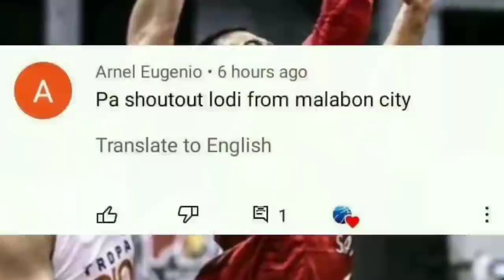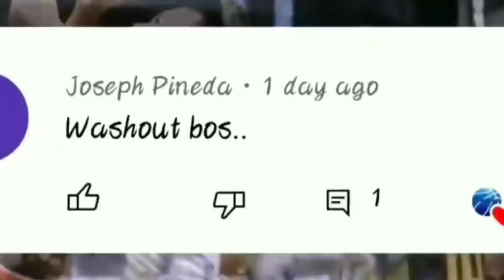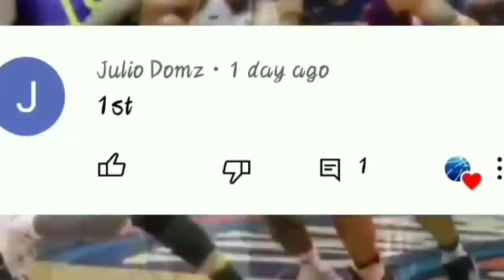PBA LATEST UPDATE.GRABE!MGA BIGATING PLAYERS INIHAHANDA SA GINEBRA!PBA OPENING KASADO NA!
Mga boss eto na mga BIGATING players inihahanda SA GINEBRA!at PBA 2nd conference opening KASADO na! Yan ang mga pag-uusapan natin Ngayon mga ka SLC!

pba 2k20
pba news
pba schedule
pba live
pba players
pba basketball
pba champions
pba commissioner
pba commissioner's cup
pba draft
pba finals
pba fight
ginebra vs,
ginebra highlights,
ginebra ako,
ginebra awarding,
ginebra best,
ginebra best game,
ginebra brawl,
ginebra basketball,
ginebra brownlee,
ginebra championship,
ginebra champion,
ginebra commercial,
ginebra do or die,
ginebra finals,
ginebra games,
ginebra gin,
ginebra news